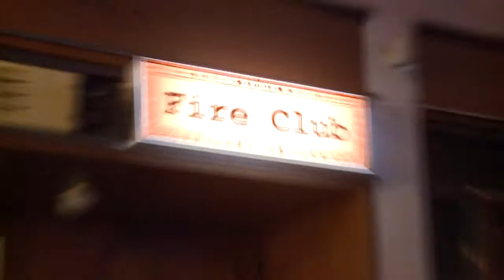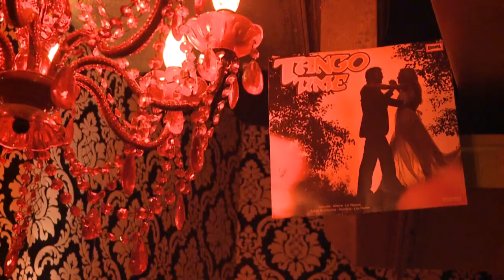Lokalrunde - Die Show mit Weltniveau / Folge 1 mit Sebastian Nitsch und Thilo Bock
Die Lokalrunde ist eine Live-Unterhaltungsshow, die jeden letzten Freitag im Monat im Fire Club in Berlin-Mitte stattfindet. In jeder Show präsentieren Ivo Lotion & die Mariachis Künstler von Berliner Lesebühnen, Poetry-Slam-Entdeckungen, Comedyperlen, schräge Videoclips und geben Schnäpse ans Publikum aus. Berüchtigt ist das Team der Lokalrunde für das lustige Chaos auf der Bühne und berühmt für gute Laune.